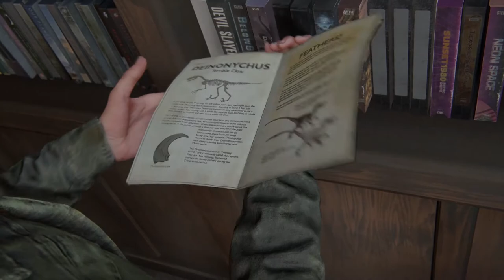The Last of Us Part 2 #3 | Ellie meets Joel | PS4 PRO HDR